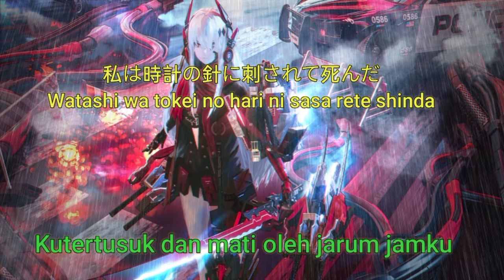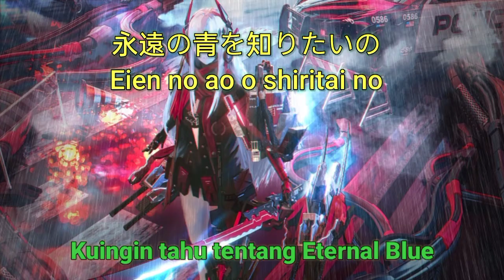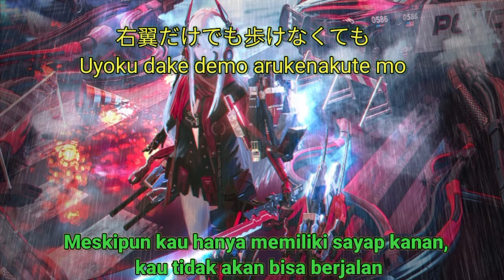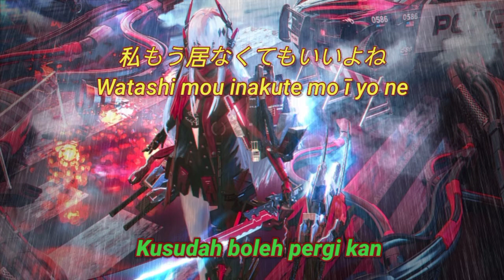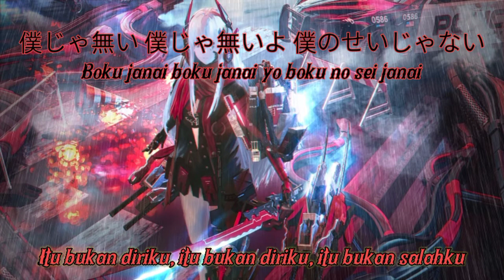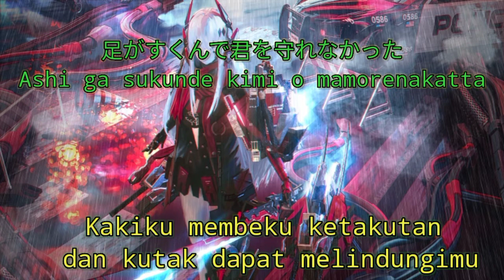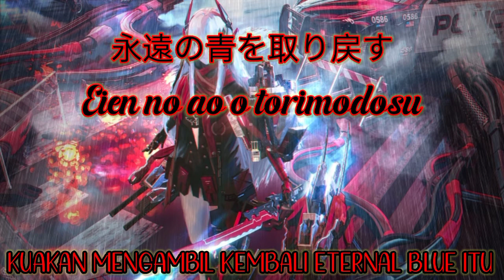Minami - Eternal Blue Lirik Lagu Kanji, Romaji dan Terjemahan Indonesia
Selamat menikmati

©️ COPYRIGHT / LICENSING